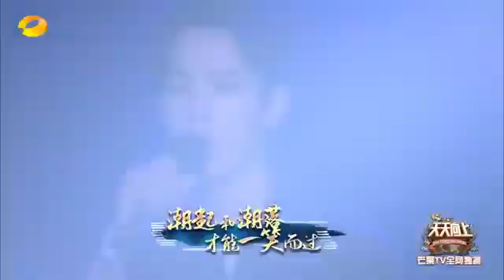Yibo XiaoZhan sing together